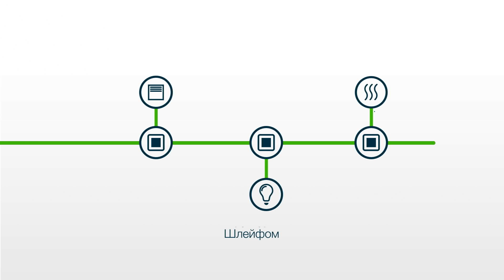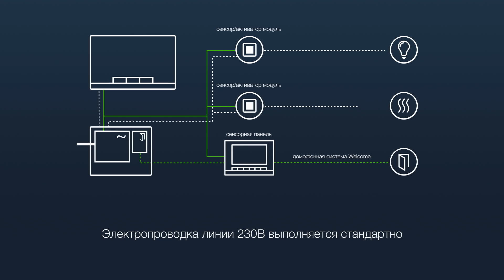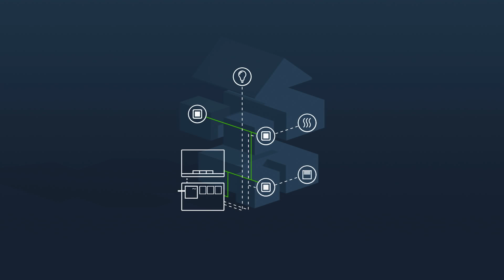ABB-free@home® - Простая установка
С умом. ABB-free@home® трансформирует дом или квартиру
в интеллектуальное жилище. Жалюзи, свет, отопление, вентиляция или домофон –
можно дистанционно управлять комфортом, безопасностью и энергоэффективностью при помощи настенного включателя, персонального компьютера, смартфона или планшета. Очень удобно. Исключительно комфортнo.